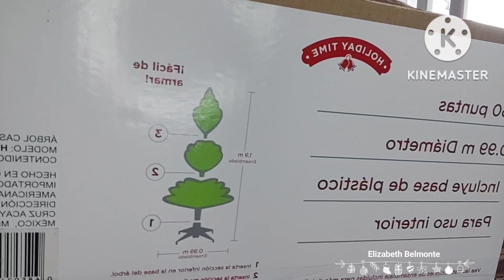Árbol de Navidad 🎄 de mi Habitación🎄ideas para un árbol económico color rojo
Hola gracias por acompañarme lindo día 🎄videos te pueden interesar